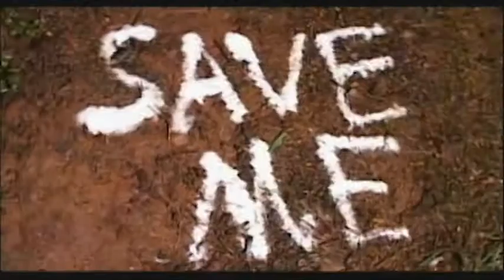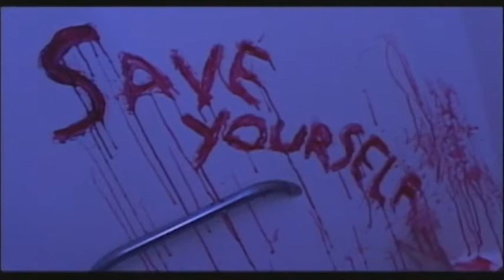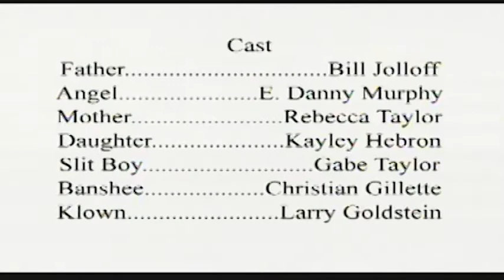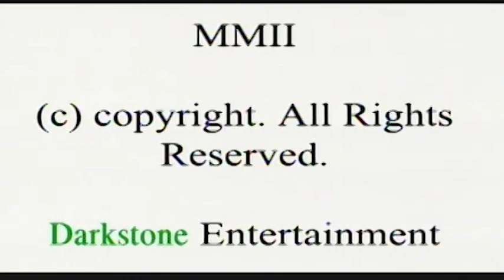Darkness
"Darkness" Directed by John Johnson

This is series of Urban Legends and Folklore created by John Johnson and Darkstone Entertainment.

It is a monthly show starting this Halloween (2012), and continuing on until they make 3 seasons worth of episodes!

So join in and watch the show! For it is all free and all made for the fans!

TO SEE MORE DR. ELLA MENTAL Check out her FaceBook Fan Page!